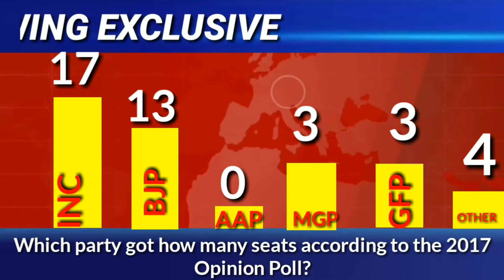Goa Assembly election Opinion Poll 2022 | A tight contest | BJP | INC | AAP | Pramod Sawant | TMC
Employment for locals through dump policy at Mines, Did SGPDA done settings with Contractors
विधानसभा चुनाव 2022: इलेक्शन विंग ओपिनियन पोल की भविष्यवाणी, गोवा में त्रिशंकु विधानसभा होने का अनुमान
सर्वे के मुताबिक गोवा में भाजपा,कांग्रेस और आम आदमी पार्टी के बीच कड़ा मुकाबला होता दिख रहा है.
गोवा की कुल 40 विधानसभा सीटों में से भाजपा को 17 सीटें मिलने का अनुमान है, जबकि कांग्रेस को 13 सीटें, आम आदमी पार्टी को 4 सीटें, गोवा फॉरवर्ड पार्टी (जीएफपी) को 2 सीटें, महाराष्ट्रवादी गोमांतक पार्टी (एमजीपी) को 3 सीटें और अन्य को 1  सीटें मिल सकती हैं।